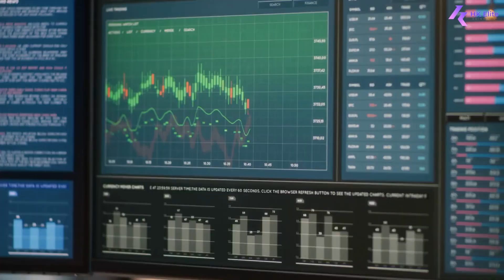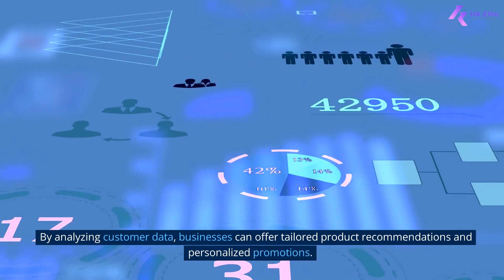Unleashing the Power of Big Data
Big data refers to the vast amount of structured, semi-structured, and unstructured data that is generated from various sources such as social media, online transactions, and sensors, among others. The term "big" in big data refers not only to the volume of data but also to the velocity, variety, and veracity of the data.

Big data is characterized by its ability to provide insights and trends that were previously difficult or impossible to discover with traditional data analysis methods. The field of big data is concerned with developing tools and techniques to analyze, store, and process this data.

Examples of big data applications include personalized marketing, fraud detection, predictive maintenance, and health analytics. However, the use of big data also raises concerns regarding privacy, security, and ethical considerations.